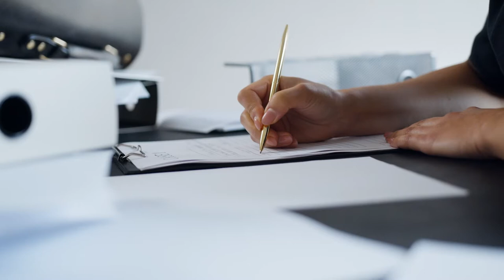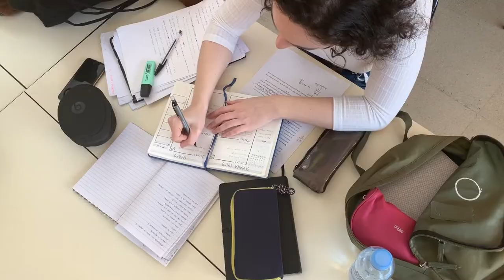Giurisprudenza - Video di presentazione